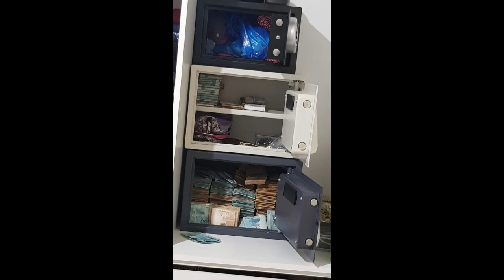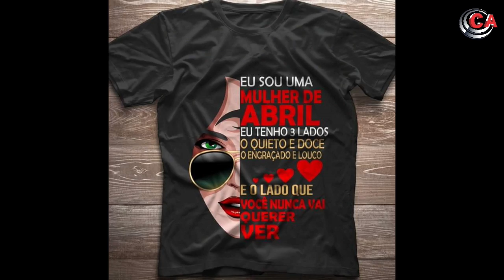Notícias do Brasil e do Mundo: Jornal A voz do Mundo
Últimas notícias do Brasil e do Mundo.

Ao vivo: Terças às 19 horas.